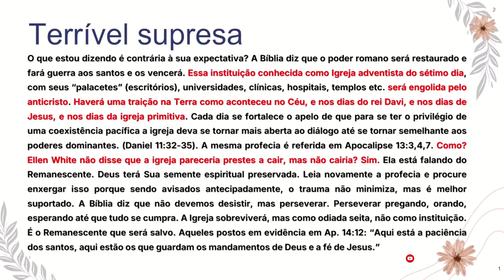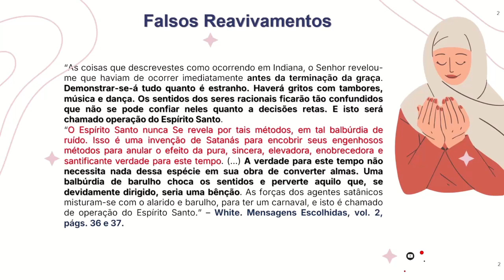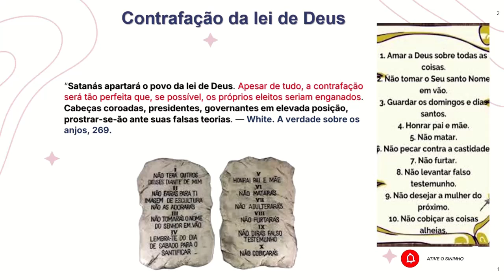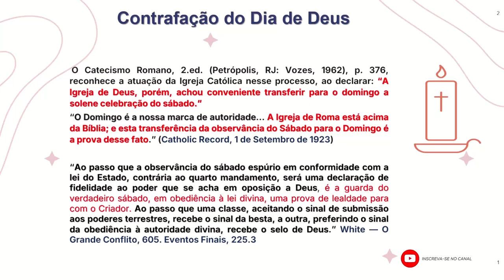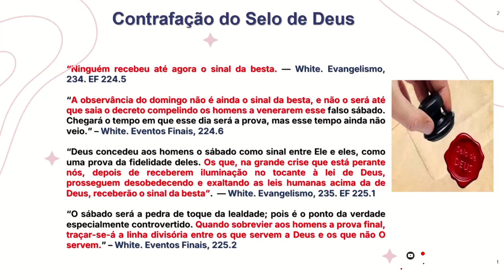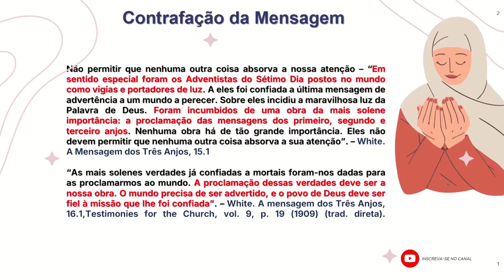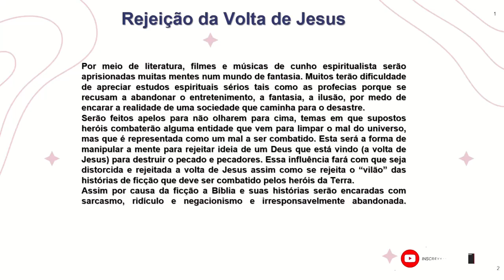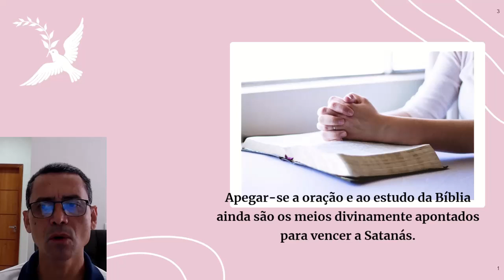45. Apocalipse 12: Contrafações, o Remanescente em perigo parte3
Situações constrangedoras, tais como, tentativa de modificar as doutrinas da IASD, diálogo inter-religioso e o apelo do ecumenismo poderão por em risco a existência da Igreja? Devemos aceitar as contrafações para parecermos politicamente corretos?